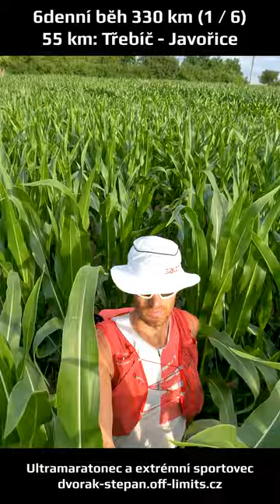Běh 55 km: Třebíč - Javořice • Den 1 / 6denní běh (330 km)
Upoutávka na video z prvního dne, kdy jsem přeběhl 55 km z Třebíče přes Telč až k Javořici.
Šestidenní běžecké putování 330 km se spaním v bivaku (fastpacking) z Třebíče k Javořici, kterou jsem obkroužil, potom pokračoval do České Kanady, odkud jsem opět zamířil k Javořici, abych mohl přeběhnout do Jihlavy, ze které jsem se vrátil domů.